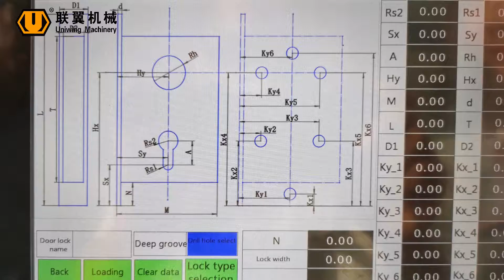W040201 DH-2500 Automatic CNC Lock Hole Milling Machine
Automatic CNC Lock Hole Milling Machine
Model: DH-2500

Function:
 This machine is a fully automatic CNC model, which can complete all holes and grooves milling of Wooden/ WPC/MDF doors, including lock groove, handle hole, screw hole, mounting plate groove, door closer groove, hinge groove etc.

Main Features:
 With three CNC axis drives, it can complete almost all hole and groove machining.
 Regular round and rectangular holes and grooves can be processed, as well as irregular-shaped holes and grooves.
 The holes and grooves are more suitable for the assembly of hardware, so the final product quality is better.
 Pinion and Rack Mechanism, high positioning and machining accuracy and good stability.
 The fuselage is reinforced and stable, and the operation is simple
 Equipped with automatic pneumatic pressing device, the door panel can be firmly fixed on the processing table to ensure the processing accuracy
 Equipped with high-precision clamp bit mechanism, the tool can be changed quickly
 Optional: single or double bag vacuum cleaner

Main Parameter:
 Number of spindle motor:       4
 Spindle motor power:          4.5 kW*3 + 2.2 kW*1
 Drive system power:           750W*3
 Repeatability (X/Y/Z):          0.01 mm
 Max. door length:             2500mm
 Door panel thickness:          35~65mm
 Max. milling depth:            80mm (customized)
 Packing size:                  3600x2000x1800mm
 Weight:                     1800Kg

Jinan Uniwing Machinery Equipment Co., Ltd
Uniwing Machinery is the leading company that professionally produce uPVC and aluminium door-window processing machinery,CNC Router, insulating glass machinery in China. In addition,according to customer's need,we can offer service for workman training,machine maintenance and spare parts.